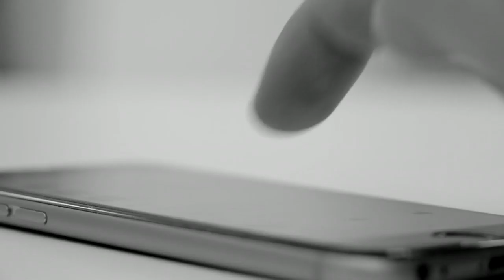Copyright YouTube Creators? Let's Talk About This. | Martisz Legal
In today's video, we're discussing copyright for YouTube Creators. This video will be very helpful for YouTube Creators and people that want to learn more about copyright.